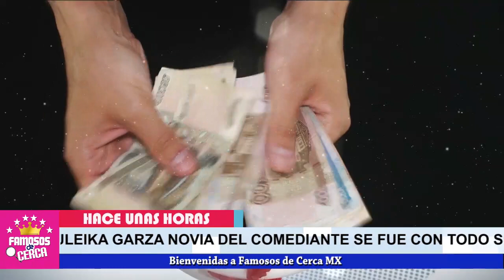🔥🥵 𝗟𝗘 𝗤𝗨𝗜𝗧𝗔 𝗟𝗔 𝗠𝗔𝗦𝗖𝗔𝗥𝗔 / Eugenio Derbez 𝗥𝗘𝗩𝗘𝗟𝗔 𝗧𝗢𝗗𝗔 𝗟𝗔 𝗩𝗘𝗥𝗗𝗔𝗗 Sobre El Dinero de Sammy Perez 😱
Sammy Perez fue engañado por esta mala mujer / Ni te imaginas lo que le hizo antes de M0-R!R

 BIENVENIDOS!!!
chismes de farandula
escandalos
De primera mano
noticias
famosos mexicanos
mexico
el gordo y la flaca
estados unidos
farandula 2021
entretenimiento
farandula mexicana
chismes de famosos 2021
ventaneando
famosos
un nuevo dia
espectaculo
Hoy